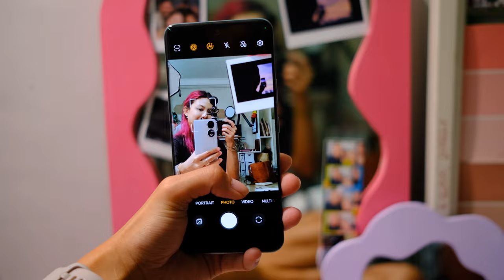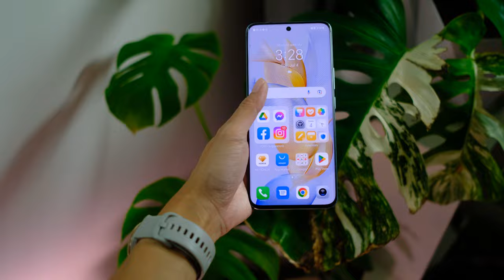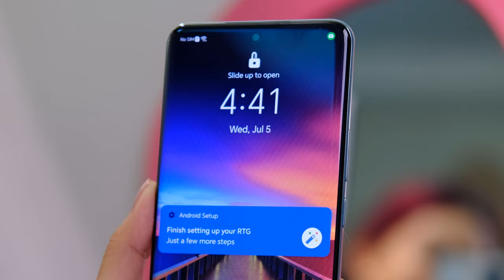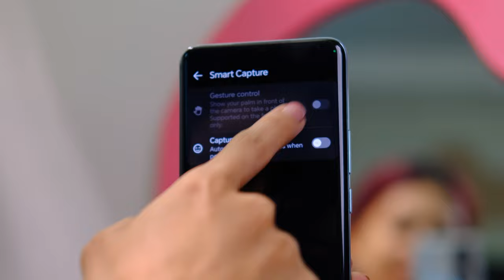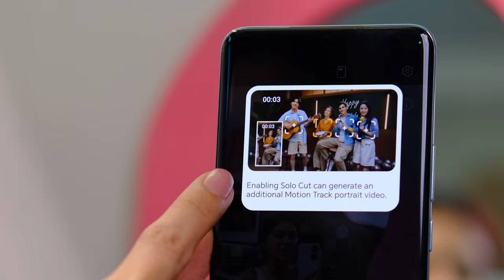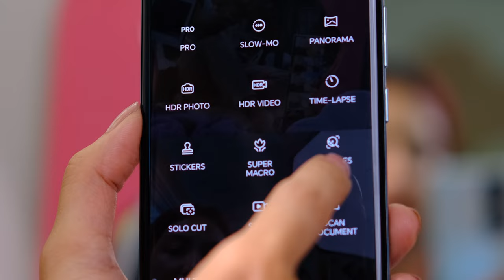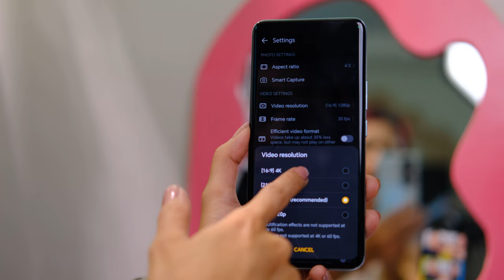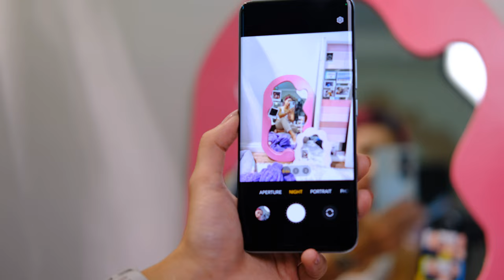HONOR 90 - Camera Tour & Hands On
First look at the newly announced Honor 90!

The HONOR 90 will be priced at £449.99 RRP for 8+256GB storage, and £499.99 RRP for 12+256GB respectively.